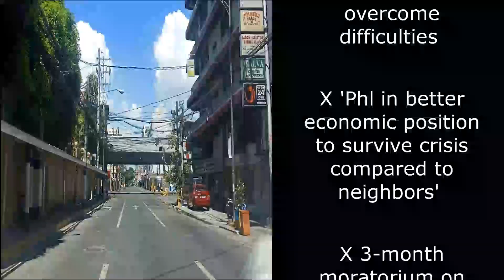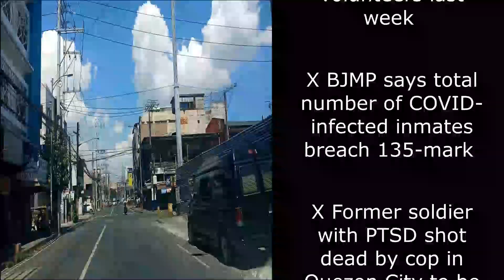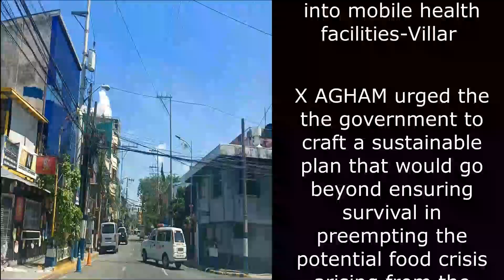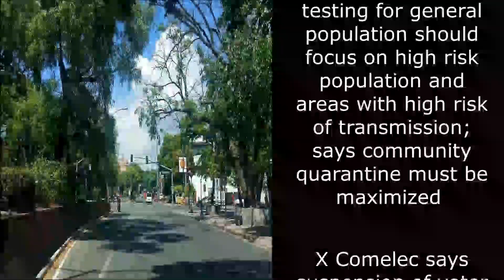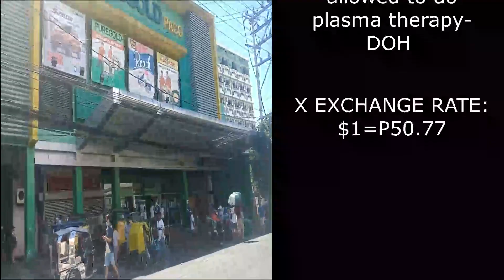Philippines News 25 April 2020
Covid-19